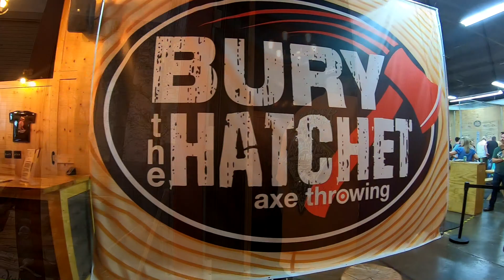LesBDayClean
Les Birthday bash at Bury the Hatchet

"Cowboy" is a song by Kid Rock from his album Devil Without a Cause